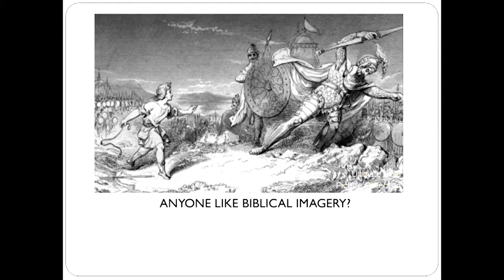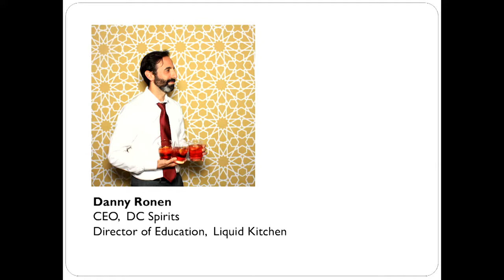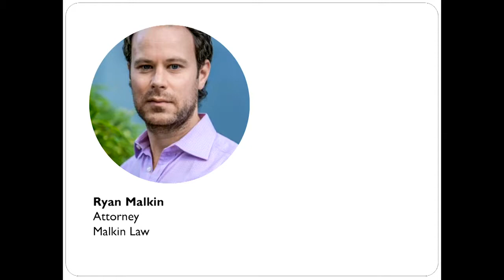How Small Brands Can Play Big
Small suppliers and producers, including imports and craft brands, are able to dominate various markets and accounts even without the huge marketing budgets of the big brands. If you're a small brand and want to learn how it's been done (successfully and poorly) this is a seminar for you. You'll learn what to do and what not to do, and tips and tricks for playing ball when big suppliers generally dominate.

This panel will be moderated by Danny Ronen of DC Spirits & also Liquid Kitchen, who spends his time working with small brands and big brands alike, both on a local and global level. Panelists include Dragos Axinte of Novo Fogo, a small brand making a name for itself; Allen Katz, owner at NY Distilling and Director of Spirits Education for Southern Wine & Spirits of NY, who will share stories from the small producer and big distributor perspectives; Ryan Malkin, principal attorney at Malkin Law, PA, who focuses his practice on alcohol beverage law, who will share how small brands can compete within the law.

Moderated by Danny Ronen with special guests Drago Axinte, Allen Katz and Ryan Malkin.